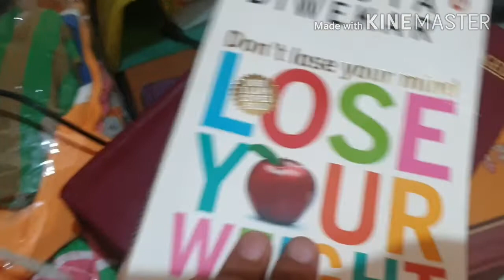Trying RUJUTA DIWEKAR'S DIET for weight loss/ Day - 2 / Indian vegetarian diet for weight loss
Trying RUJUTA DIWEKAR'S DIET PLAN for Weight Loss / Day-2 / Weight loss Journey/ Indian Diet Plan For Weight Loss
Hi I am mother of a toddler and put lots of weight after my pregnancy and now I am trying to lose weight so I am following Rujuta diwekar's diet plan for weight loss. Hope so I will be able to lose my weight and also the stubborn belly fat.
how to reduce fat, Rujuta Diwekar, Diet for weight loss , shivaniduggal, diet plan for Housewives, wajan kam kese kre, how to reduce tummy fat, weight loss tips, gunjan shouts,weight loss motivation, diet motivation, exercise for weight loss at home, home workout, how to reduce weight at home
Weight loss challenge is inspired by gunjan shouts weightloss challenge, shivani duggal weightloss challenge and rujuta diwekar's 12 weeks fitness program ,
Healthy, tasty and easy lunch ideas, how to lose weight,  right way to lose fat, how to lose weight after pregnancy , alia bhatt diet plan by rujuta diwekar
kareena Kapoor pregnancy book, tips to lose weight at home, at home workout for beginners, beginners weight loss diet

The diet plan or workout that I follow may or may not be suitable for you so always see what's working for your body and what's not working.  This is my journey and I am not body shaming but just trying to follow a healthy lifestyle.  so please don't spread negativity and support me and be happy..